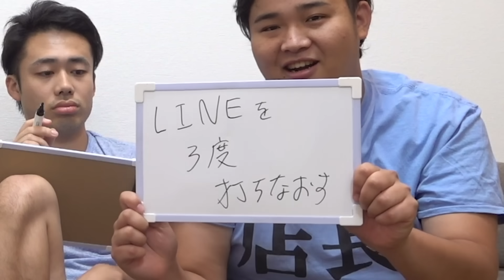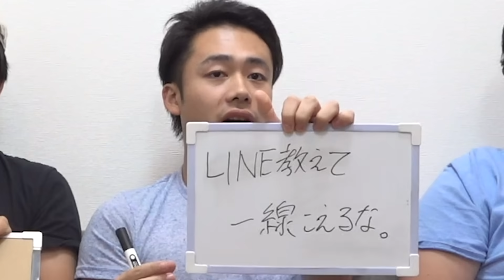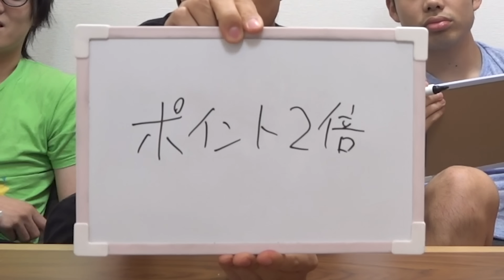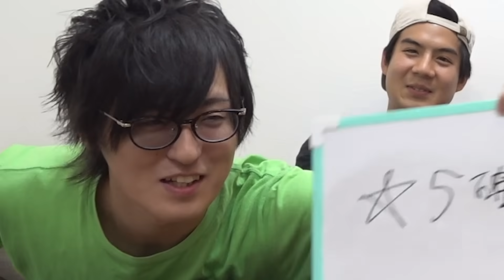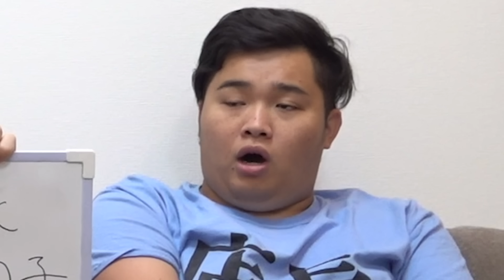「新現代版ことわざ」を知らないと時代に乗り遅れる！？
↓フィッシャーズ公式アカウントは下へ↓

①【10000円ガチャ】1回10000円の超高額ガチャ回したらついに大当たりキタァァァァア！

②【大事故⁉︎】おやじギャグかるた全力でやったら大爆笑に決まってんだろ！！

【再生リスト】
―すべて表示(西暦別もあります)

PIXTA